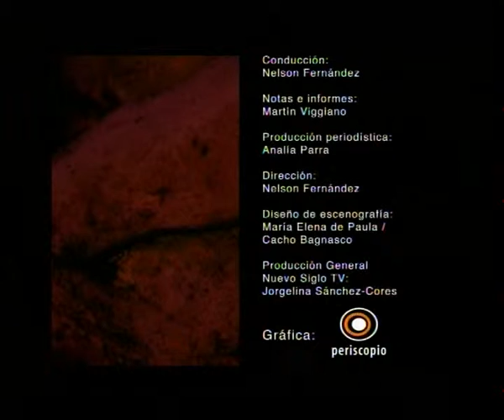NSTV CLAVES POLÍTICAS 20110926 B4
Un programa periodístico con la información clave para comprender la realidad política de Uruguay y sus perspectivas. Entrevistas a fondo, debates, monitoreo de opinión pública y datos de lo que pasa en la política uruguaya. Con la conducción y producción periodística de Nelson Fernández. Todos los lunes a las 23hs. Programa del 26 de setiembre de 2011. Bloque 4